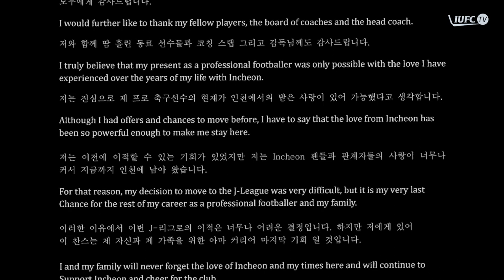인사이드 유나이티드 | ep. 무고사(FAREWELL INTERVIEW)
인사이드 유나이티드 : ep. 무고사 (출국 전 마지막 인터뷰)
INSIDE UNITED : ep. Stefan Mugoša (FAREWELL INTERVIEW)

인천유나이티드F.C. IUFC TV 인터뷰 시리즈 콘텐츠 인사이드 유나이티드™
INCHEON UNITED F.C. IUFC TV interview series contents INSIDE UNITED™